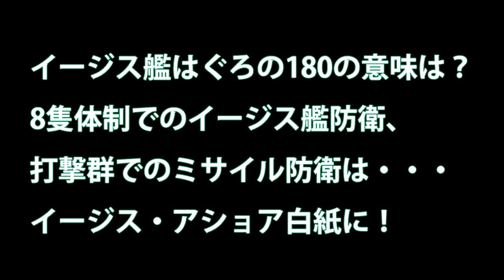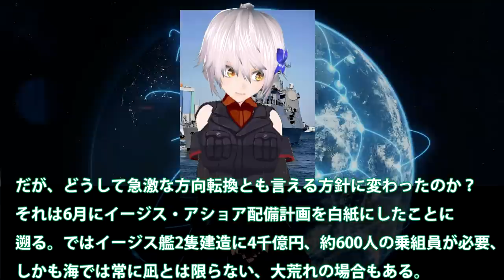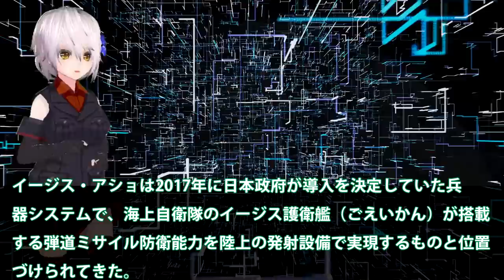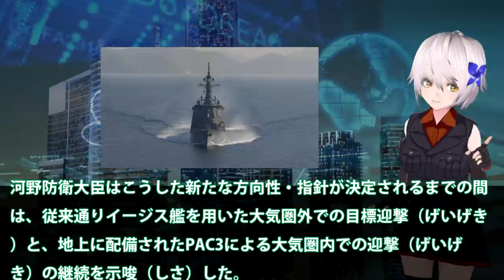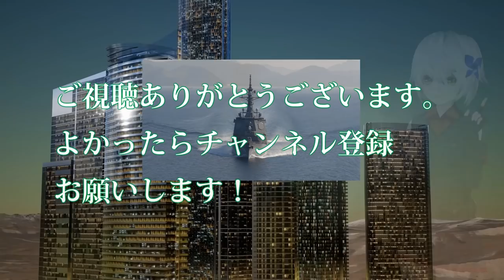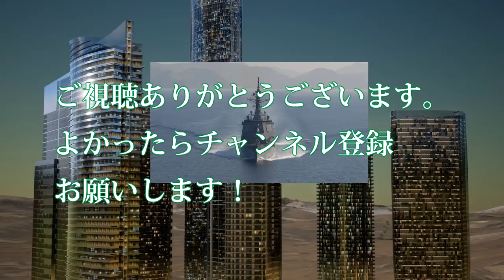イージス艦はぐろの180の意味は？8隻体制でのイージス艦防衛、打撃群でのミサイル防衛は・・・イージス・アショア白紙に！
関連動画
【ＭＤ代替策】イージス艦2隻追加！人員は地上基地警備を陸自が補完して確保？【なにか違うぞ】

引用・転載「出典：海上自衛隊ホームページ」
引用・転載「出典：航空自衛隊ホームページ」
引用・転載「出典：陸上自衛隊ホームページ」

【イージス艦】みょうこうに乗せて頂き 日本海へ向かいました JS Myōkō DDG-175 / Maizuru District
海上自衛艦「はぐろ」命名・進水式　2021年春就役予定 イージス艦８隻態勢へ